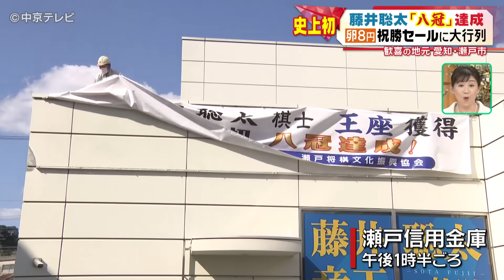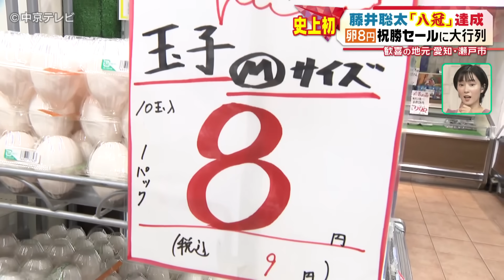【藤井聡太｢八冠｣】 歓喜の地元愛知・瀬戸市 卵８円 祝勝セールに大行列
見事「王座」のタイトルを獲得し、藤井聡太さんが「八冠」を達成しました！前人未踏の大記録から一夜明けた12日も、地元・瀬戸市は祝福ムード一色です！【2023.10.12 放送】